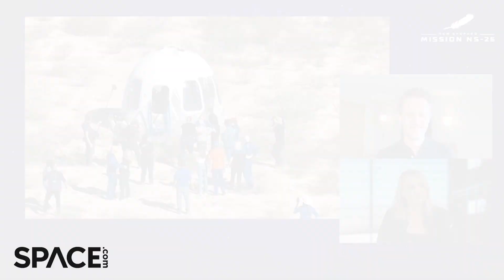90-year-old Ed Dwight's post-Blue Origin launch reaction - "Life changing experience!"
Ed Dwight, the first black astronaut candidate in the 1960s, flew on the Blue Origin NS-25 mission on May 19, 2024.

Credit: Blue Origin